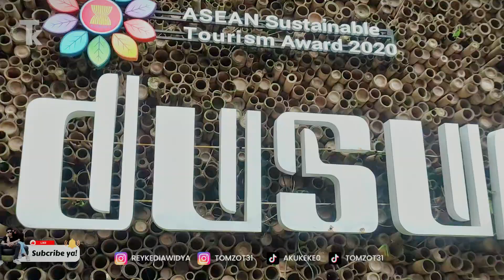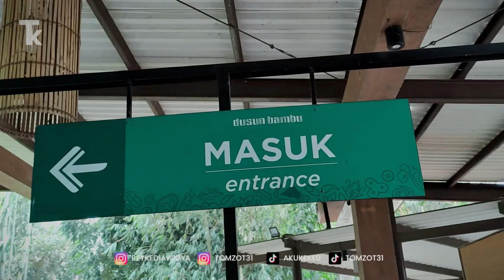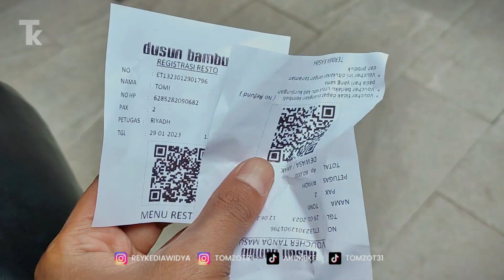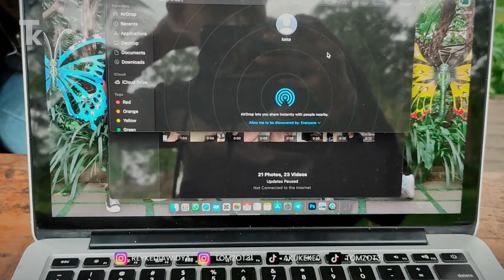MINI VLOG KE DUSUN BAMBU CISARUA LEMBANG BANDUNG / TOMI KEKE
mini vlog kita ke dusun bambu lembang bandung
kalau rame kita mau lanjut!!

dan usulin dong kita mau kemana lagi, tulis di kolom komentar ya!!

Support terus channel kita ya Gais

istagram
tomi : tomzot31
keke : reykediawidya

tomi : tomzot31
keke : akukeke0

terima kasih
TOMI KEKE